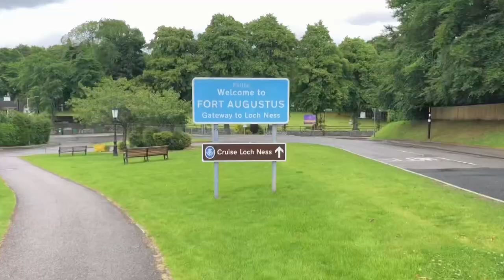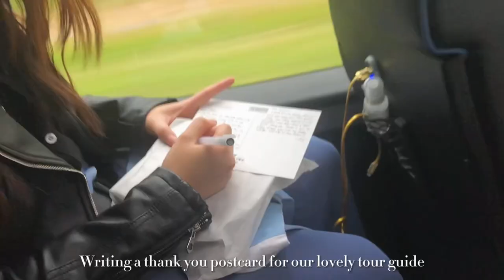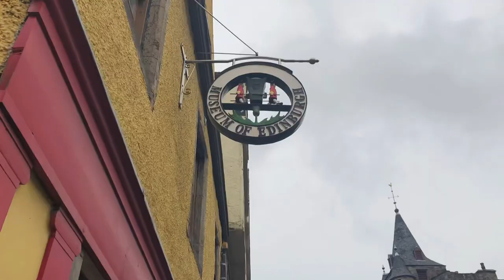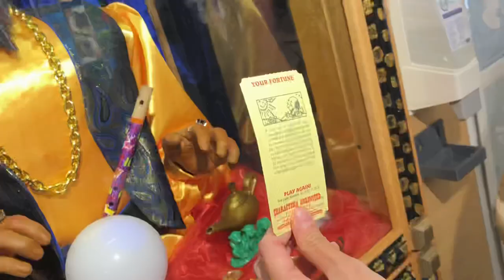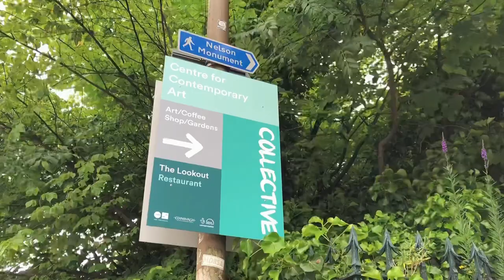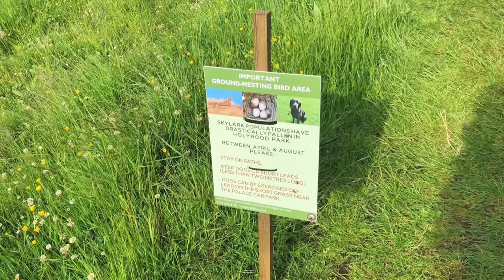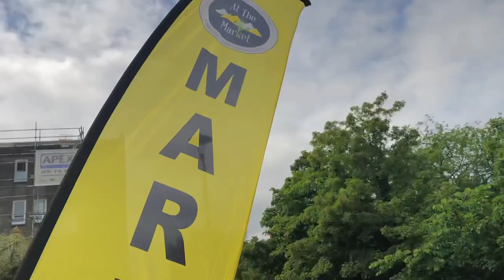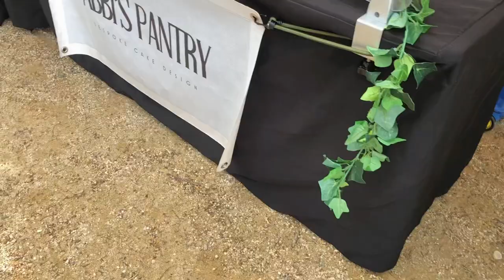Scotland travel vlog 🏴󠁧󠁢󠁳󠁣󠁴󠁿 | Highlands tour ⛰, Loch Ness, Edinburgh 🏰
Third and final part of our graduation trip to Chester, Lake District and Scotland 🎓

The dinner takeout place mentioned at the start of the video is Momo Nepalese Kitchen Edinburgh! Absolutely loved the food and service, 10/10 would go again! The staff was super friendly and even gave us off-the-menu items + complimentary dessert 🥰 Definitely check them out if you’re in Edinburgh [not sponsored]

Places we visited:
Day 1:
0:44 The Kelpies, Falkirk
1:05 Scottish Lowlands
1:17 Loch Lomond
2:20 Scottish Highlands
2:47 Glencoe Valley
3:20 The Three Sisters of Glencoe
3:52 Loch Ness - Fort Augustus
4:23 Laggan Dam
4:30 Ardverikie Castle/Estate + Gatehouse
4:57 The Queensferry Crossing & Forth Bridge (sighting of The Flying Scotsman)

Day 2:
6:01 Edinburgh
6:34 Lunch at the Outsider
7:56 Edinburgh Castle
9:39 Calton Hill

Day 3:
10:46 Arthur’s Seat
12:03 Stockbridge Market
12:49 Water of Leith
13:30 Dean Village
14:04 Lunch at the Painted Rooster
14:50 Royal Botanic Garden Edinburgh

Filmed by Qi Luo
Edited by Ching Wen

🎁 My codes 🎁
🦋 Fable England

Adele - Skyfall